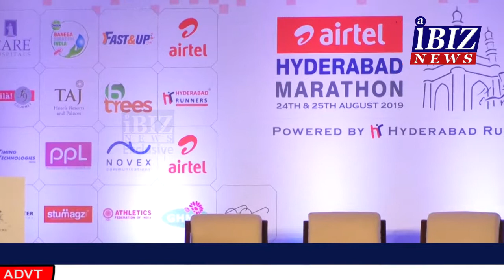AIRTEL Hyderabad Marathon Mr.Avneet Singh Puri CEO Bharti Airtel TS & AP Exclusive Interview